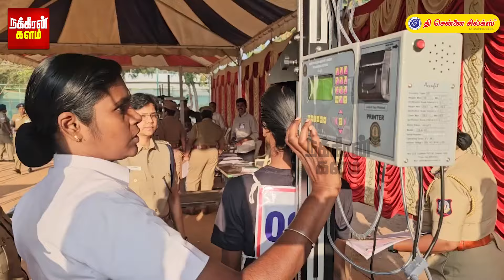காவலர் தேர்வுக்கு வந்த இளம்பெண்! கையில் இருந்த பிங் பேபி பெட்! டிஜிட்டல் முறையில் நடந்த சம்பவம்!